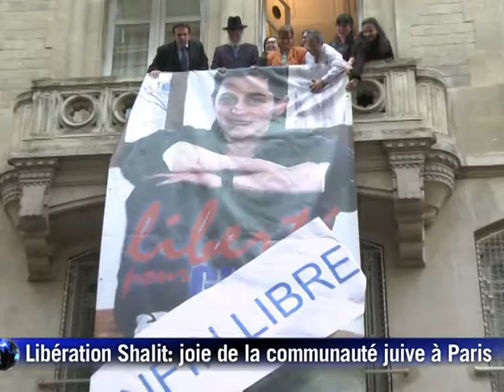Shalit libéré: "Bouillonnement de joie" pour le Consistoire juif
Joël Mergui, président du Consistoire juif de France, a fait part mardi 18 octobre d' "un bouillonnement de joie" dans toute la communauté juive après la libération de Gilad Shalit, qu'il a surnommé "l'otage de l'inhumanité". Durée: 01:35